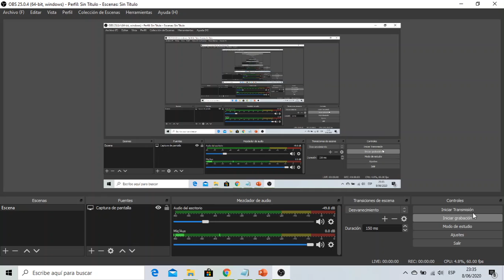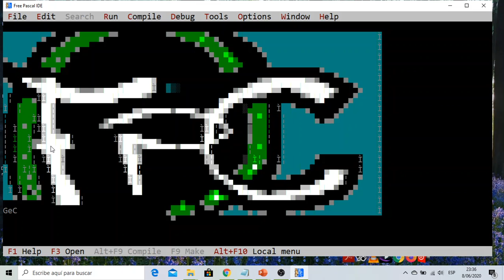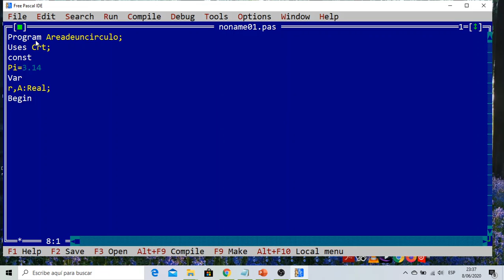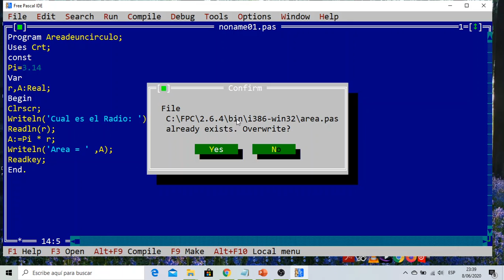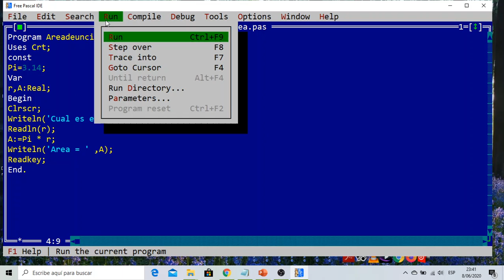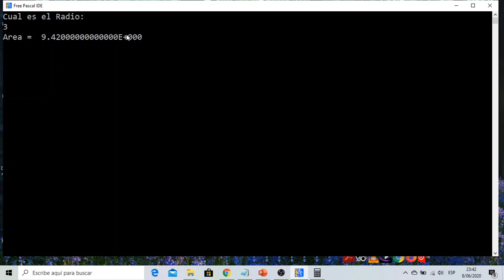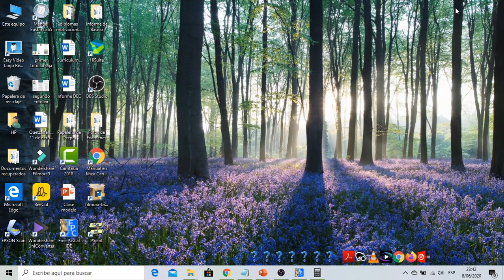Área de Un Circulo Segundo Básico Día Martes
Aprendemos Juntos!!!